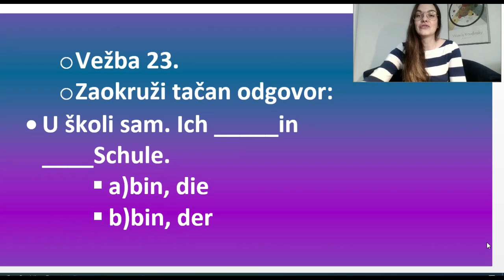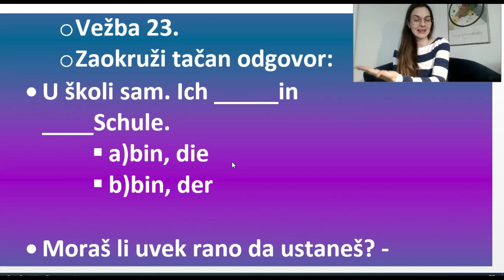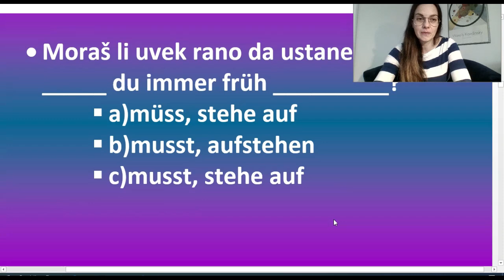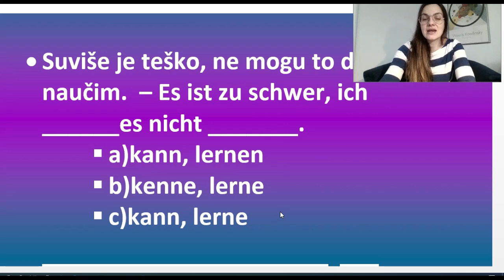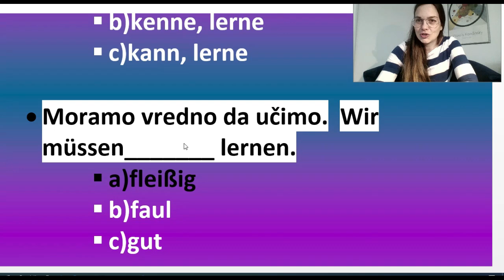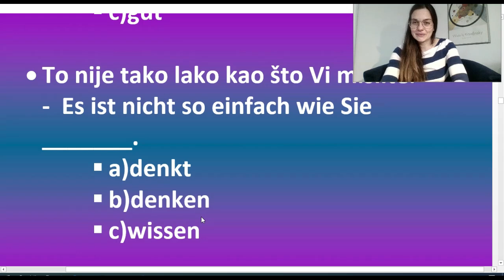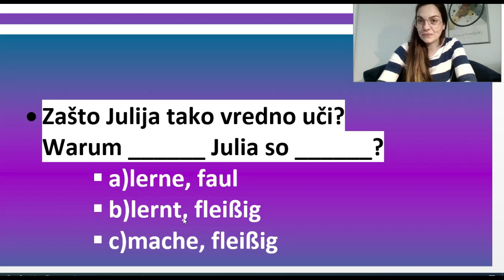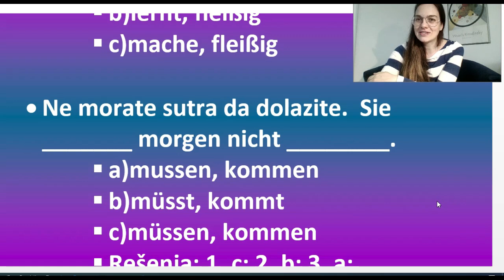NEMAČKI TEST - ZAOKRUŽI TAČAN ODGOVOR - UČITE GRAMATIKU KOJA POMAŽE - A NE ONU OD KOJE BOLI GLAVA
PO CENAMA OD 250 DO 450 DIN MOŽETE KUPITI I MOJE 4 E KNJIGE koje su NAMENJENE UČENICIMA NEMAČKOG NA NIVOIMA A1- A2

SVAKA OD OVIH KNJIGA SADRŽI OKO 200 A4 STRANA U PDF FORMATU KOJE SU NANENJENE SVIMA VAMA KOJI STE TRENUTNO NA A1- A2 NIVOU I ŽELITE DA NAPREDUJETE

MOJA ČETVRTA  E KNJIGA ZA UČENIKE NEMAČKOG je UPRAVO OBJAVLJENA. U OVOJ E-KNJIZI ĆETE PRONAĆI 230 STRANICA A4 FORMATA NEMAČKIH REČENICA. MEĐUTIM, KNJIGA JE JEDINSTVENA PO TOME ŠTO SE SVAKA OD REČENICA KOJE ISPUNJAVAJU  KNJIGU NALAZI U ČETIRI OBLIKA TJ. U ČETIRI GLAGOLSKA VREMENA - PREZENTU, PERFEKTU, FUTURU I PRETERITU. U ZAVISNOSTI ON NIVOA VAŠEG ZNANJA KNJIGU MOŽETE KORISTITI NA RAZLIČITE NAČINE - NPR. AKO STE NA SAMOM POČETKU ČITAJTE SAMO REČENICE U PREZENTU. NA VAMA JE DA ODABERETE KOJIM ĆETE REDOSLEDOM ČITATI, CILJ OVE KNJIGE JE DA VAS OSPOSOBI DA USPEŠNO BARATATE SA OVA OSNOVNA 4 GLAGOLSKA VREMENA

DA BISTE KUPILI OVU KNJIGU KLIKNITE NA OVE

U PONUDI SU I SLEDEĆE E-KNJIGE ZA UČENJE NEMAČKOG

1) E KNJIGA ZA UČENIKE NEMAČKOG – POD NAZIVOM REČNIK ZA UČENIKE PLUS VEŽBANJA IZ GRAMATIKE SA REŠENJIMA OVU KNJIGU MOŽETE KUPITI AKO KLIKNETE NA

OVA knjiga se sastoji od 207 strana A4 formata u PDF formatu

2) KNJIGA PITANJA NA NEMAČKOM. KOJA SADRŽI 192 STRANE PREVEDENIH PITANJA NAPISANIH U A4 FORMATA OVU KNJIGU MOŽETE KUPITI AKO KLIKNETE NA

3) MOJA PRVA KNJIGU - 3000 REČENICA NA NEMAČKOM sadrži 165 strana prevedenih nemačkih rečenica napisanih u A4 formatu pažljivo biranih za sve vas na nivou A1 i A2. KNJIGU možete kupiti ako kliknete na MOJE 4 E- KNJIGE ZA NEMAČKI JEZIK SADRŽE UKUPNO OKO 850 STRANA A4 FORMATA TEKSTA KOJI JE NAPISAN TAKO DA GA VI, UČENICI, MOŽETE RAZUMETI.